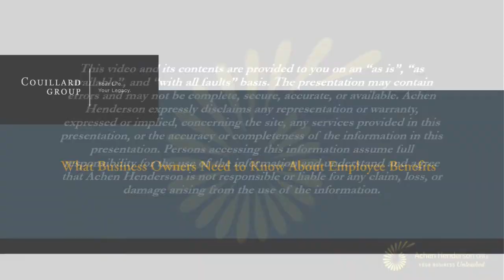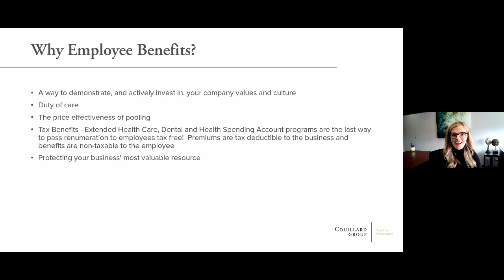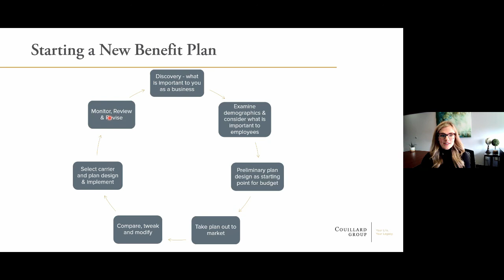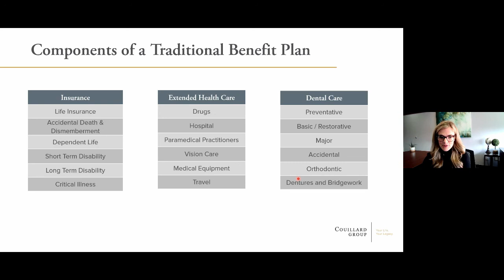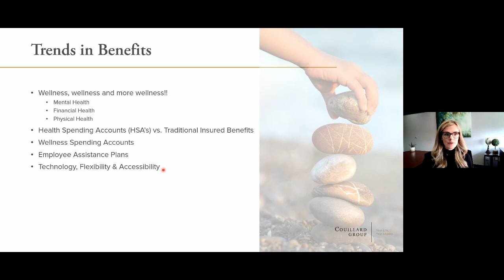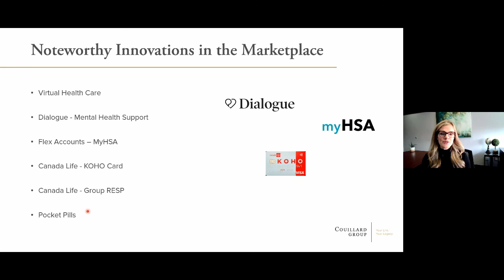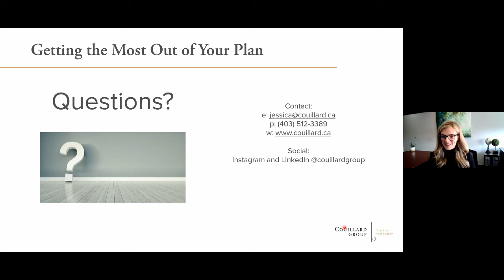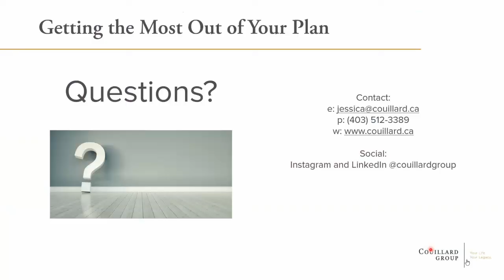What business owners need to know about Employee Benefits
"Employee benefits" is a rapidly changing landscape for employers, and a key way to attract and retain key talent. With many different traditional and new, tech-forward platforms in the market, it can be challenging to cut through all the clutter to know what is best for your business and employees.

Employees no longer just look at basic remuneration when considering an employer. They are, more and more, interested in the culture and value that a company presents. A benefit plan is a great way to demonstrate what you, as a business owner, value, and hope to foster for your employees. This webinar will discuss the high-level things to consider if you are new to starting an employee benefit plan or are considering changes for an existing one. It will highlight some of the trends and innovations available in the market. Bring your questions for an interactive presentation setting.

Jessica Theroux, Partner & Advisor, Couillard Group Inc.

Jessica and the Couillard Group are passionate about helping owners find more meaning and clarity in their planning. They provide employee benefits advisory as well as corporate and personal insurance planning. As a business owner, they believe that structuring an effective benefit plan all ties into retaining your valuable employees, protecting your bottom line and, in turn, the success that your business has on your life and what’s most important.

Jessica has been with Couillard Group since 2014 and is now a partner with her father, Hal Couillard, in their family-owned, boutique advisory firm in Calgary. She completed a Bachelor of Commerce degree at the Haskayne School of Business as well as her Certified Financial Planner (CFP) designation and Chartered Life Underwriter (CLU) designation.